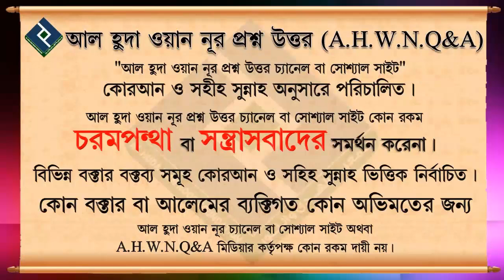শাফায়াত কয় প্রকার ᴴᴰ┇শাইখ আব্দুল মতিন মাদানী